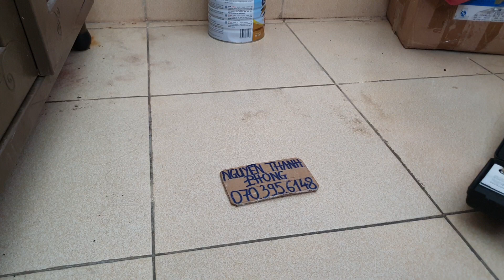Súng Cao Su | TR914 Súng Cao Su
Súng cao su TR914